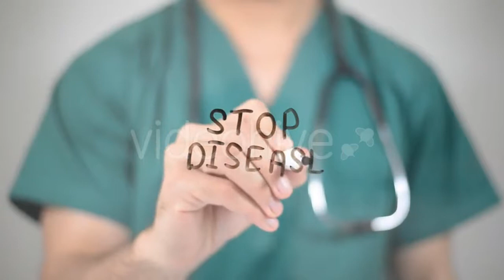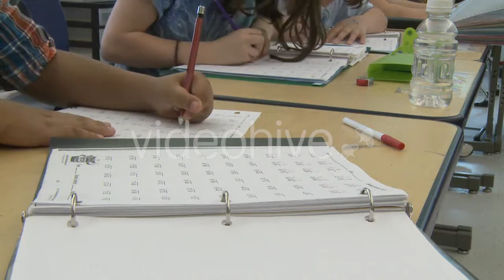Businessman Keyboard Typing In Office - (business-corporate) Stock Footage | Mega Pack +20 items